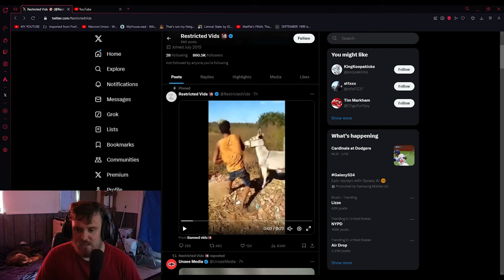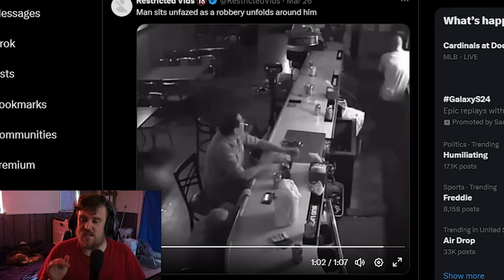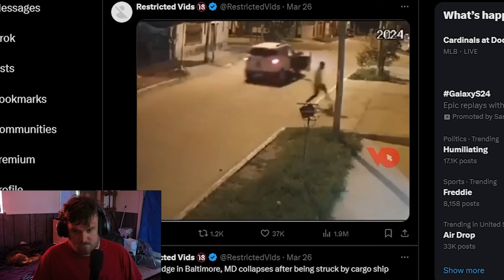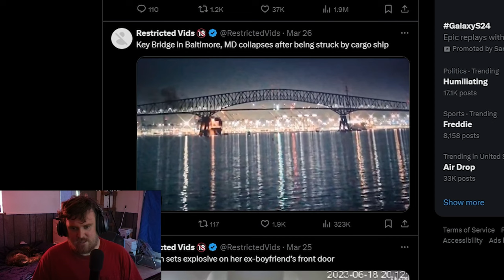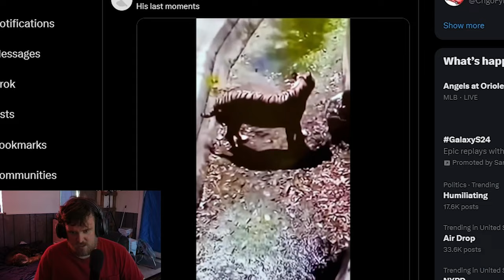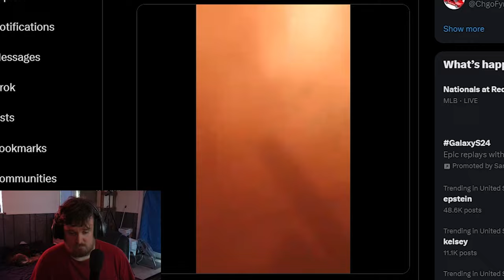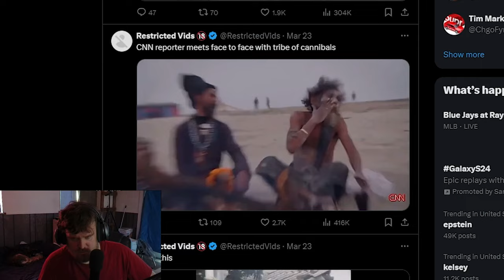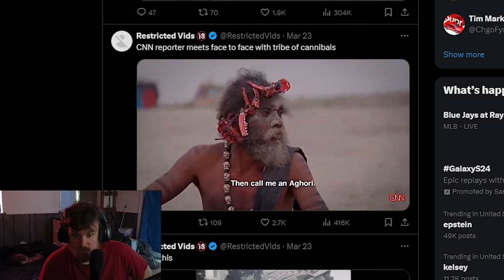The Wildest Videos on the Internet!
Make sure to leave a like so YouTube won't be mad at me!